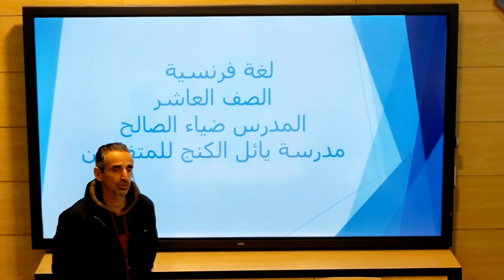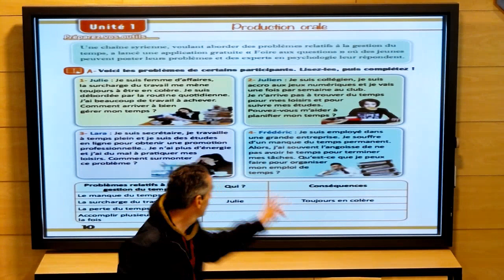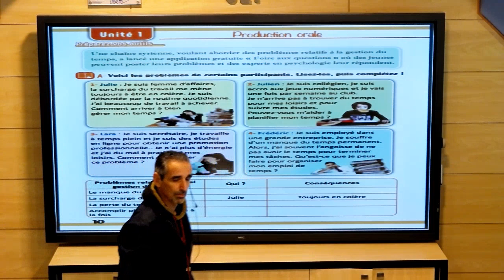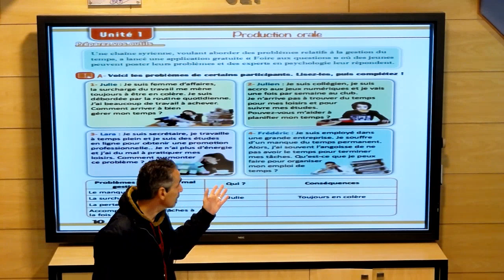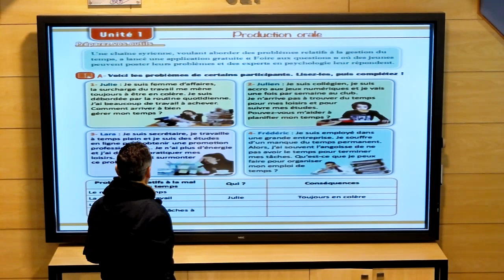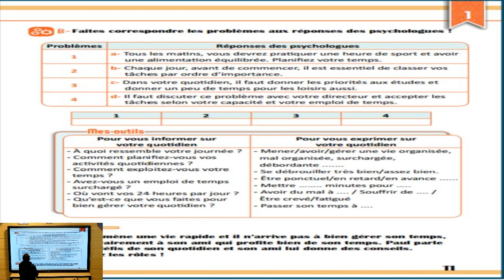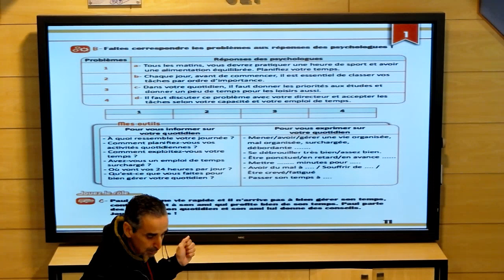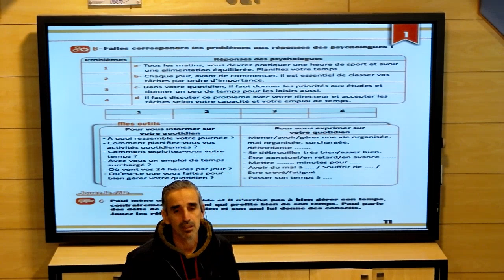أول ثانوي - لغة فرنسية - unite 1